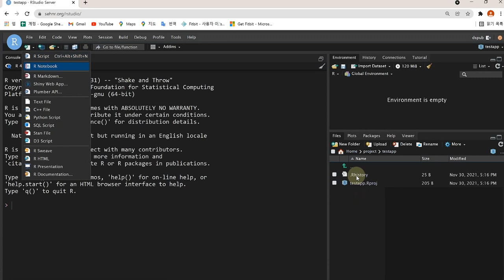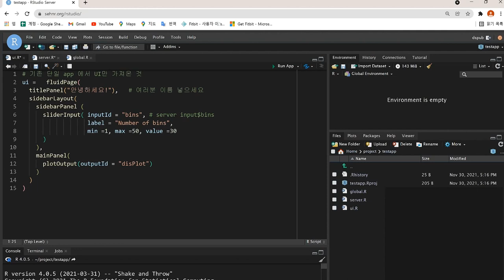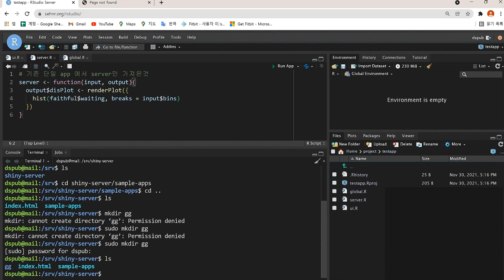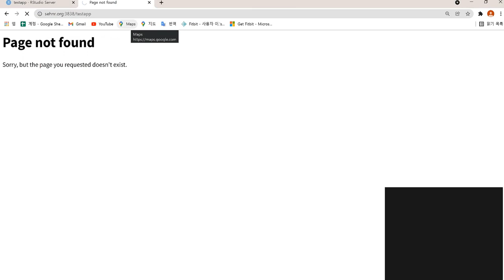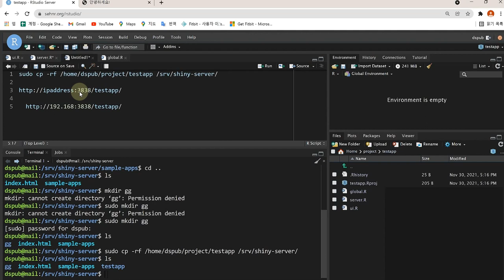deploy shiny apps in local server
로칼 서버에 shiny apps 올리기